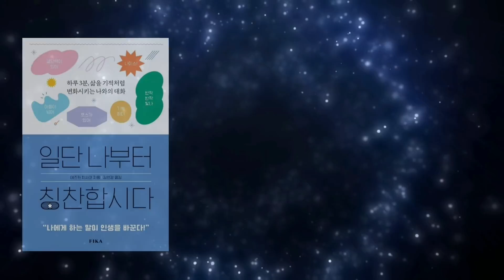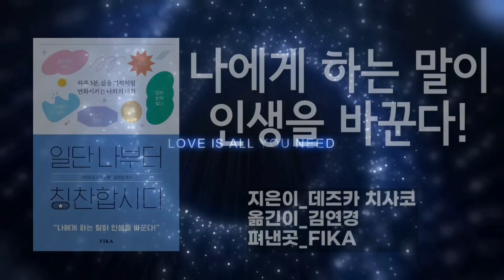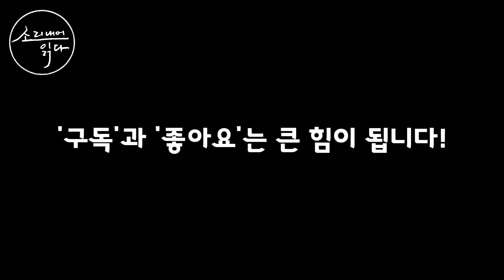'하루 3분' 삶을 기적처럼 변화시키는 나와의 대화 / 일단 나부터 칭찬합시다/ 책읽어주는여자 / Audio Book / Voice ASMR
▶ 책소개
제    목_일단 나부터 칭찬합시다
지은이_데즈카 치사코
옮긴이_김연경
펴낸곳_FIKA

삶을 바꾸고 싶다면, ‘자신에게 하는 말’을 바꿔라!
“이렇게 말하고 이렇게 쓰니 인생이 달라졌다!”

  이런 사람들은 꼭 읽어보세요!
- 앞만 보고 달려와서 번아웃이 온 사람
- 문제가 생길 때마다 자신을 자책하는 사람
- 인간관계에서 받은 상처로 자존감이 무너진 사람
- 남에게는 관대하고 나에게는 엄격한 사람
- 이루지 못한 꿈 때문에 매일 후회하는 사람
- 인생을 바꾸고 싶은데 방법을 모르는 사람

삶을 바꾸려고 숱한 계획을 세우고 실천하며 노력하지만, 안타깝게도 대부분의 사람들은 제아무리 부지런히 계획하고 실천하고 자기계발서를 정독해도 드라마틱한 변화를 경험하지 못한다. 빼곡하게 채워 넣은 계획이 부족한 자기 긍정감(자신이 가치 있는 존재라고 긍정하는 감정)과 자기 존중감(자신이 소중한 존재라고 믿는 감정)을 채워주진 못하기 때문이다. 그렇다면 자기 긍정감을 높여 삶을 궁극적으로 바꾸려면, 어떻게 해야 할까. 바로 ‘칭찬의 말로 나누는 나와의 대화’에 그 답이 있다.

‘칭찬 일기’라고도 불리는 이 프로그램은 작은 공책이나 수첩에 하루 일과를 돌아보며, 사소해 보이지만 스스로를 위해 노력한 일, 자기 자신 혹은 타인에게 고마운 일, 꼭 일어난 일이 아니어도 격려받아 마땅한 아이디어나 생각, 혹은 자신만의 감성과 감각에 대해 기록하는 것이다. 이 책에는 특히 자기 긍정감을 높여주는 구체적인 대화의 방법과 효과를 극대화시키는 더 높은 단계의 노하우, 그리고 체험담까지 소개되어 있어 매우 유용하다!

▶ 타임라인
0:01 들어가는 글
0:21 오프닝 및 책소개
2:21 나에게  하는 말이 인생을 바꾼다
11:34 기적을 부르는 칭찬 일기, 제대로 활용하기
21:35 꿈꾸는 나를 만나게 하는 말의 힘

(출판사로부터 1권의 책을 기증받았습니다)